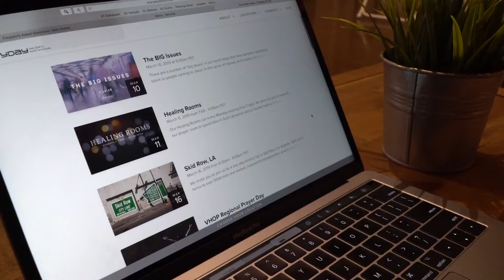Everyday News | October 06, 2019